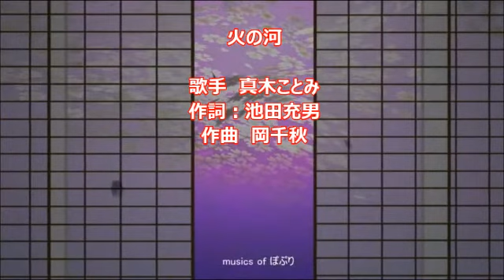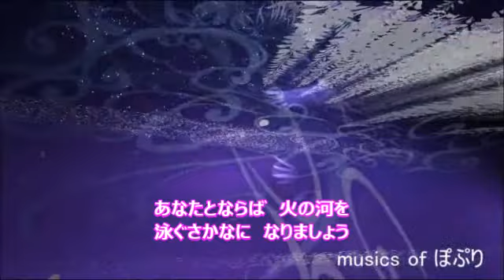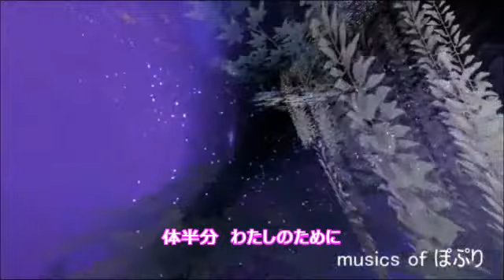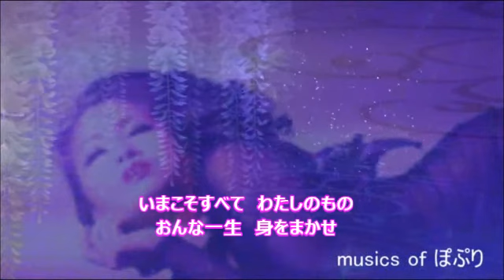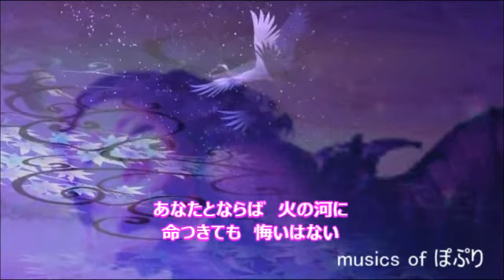火の河 / 真木ことみ 【Cover】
「火の河」は2017年発売されたアルバム「プレミアムベスト」の中に入っていましたが、今回6月6日にシングル版として再販されることになりました。女の情念を込めて歌ってみました。素敵な映像はuminchyu Boss様より頂きました。又カラオケ音源はduranta100様からお借りしました。皆さまありがとうございます。